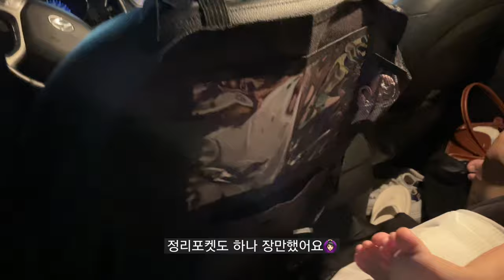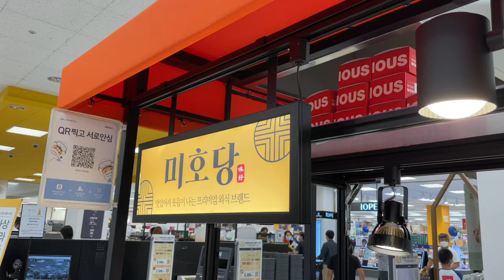[sub]아기랑 제주도🏝2주여행, 목포에서 배🛳 타고 가요! , 브런치먹고 카페가고, 제주 신라호텔 망고빙수 영접! 그리고 끝없는 걸음마연습🔥13개월아기 육아브이로그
[13개월 아기 육아브이로그👶🏻]
6월에 계획했던 제주도여행 a.k.a. 제주도2주살이!
18일부터 제주도 4단계 격상이 되어 매우 안타깝습니다😭
저희는 19일에 서울로 돌아가요!
(여행일 6일-19일)

모두들 건강 유의하시고 좋은하루되세요~